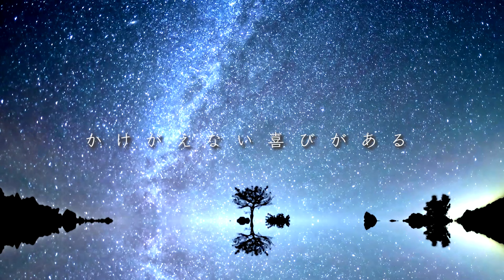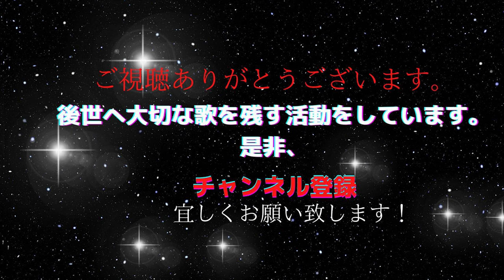いのちの歌 Inochi-no-Uta 竹内まりや Mariya Takeuchi 村松崇継 作曲 cover 秋山千鶴 Chizuru Akiyama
いのちの歌は、私のいのちの鼓動ライブのテーマとなる歌なので
今回、コーラス付きで高音バージョンでお届け致します。
竹内まりやさんの歌より、かなり高音となっているので
また違った良さがあると好評頂いた内容です。どうぞ、最後までお聴きください。

CD「あいのしらべ」16曲　2200円

2014年音楽で先人の愛伝えるCD「あいのしらべ」発売。CD制作経緯が月刊誌『致知』や読売新聞に掲載され、全国から注文頂く。幻の名曲「純忠菊池の歌」CD化は、日本初。
1989年より自宅にてピアノ・歌の指導。子育て支援の場として自宅開放し、親子の歌声教室・青少年育成の合唱主宰。2010年中学校非常勤音楽講師を２年間勤務。